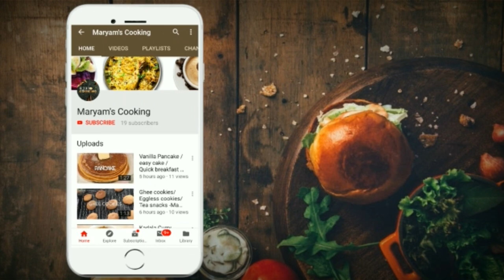NUTTY BUBBLE PUDDING / BREAD PUDDING / NO BAKE DESSERT RECIPE - MARYAM'S COOKING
NUTTY BUBBLE PUDDING/BREAD PUDDING /NO BAKE DESSERT RECIPE